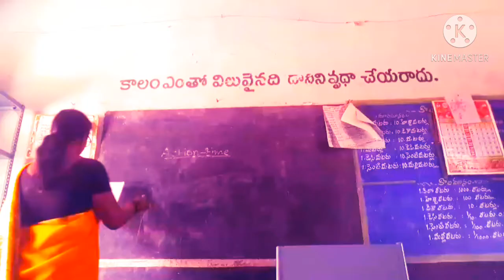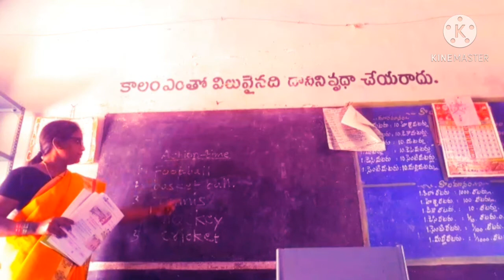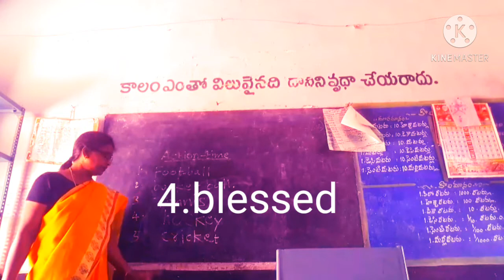28 Nov2020#Blossoms 2English practice English speaking &Listening #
Blossoms 2English Practice English-Listening&Speaking #